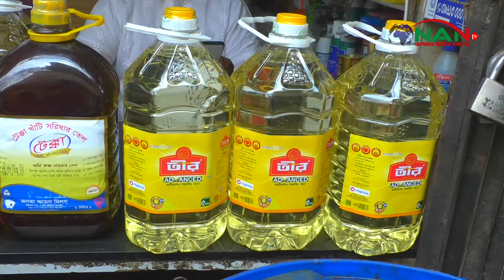খোলা সয়াবিন ও পাম অয়েলের দাম কেজিতে ১০ টাকা পর্যন্ত কমেছে